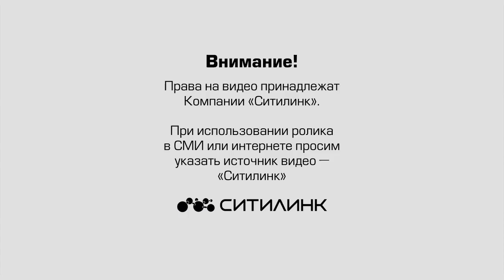Антикайнена ул М Горького ул с Мой Дом 10 10 2018 19 28 19 29